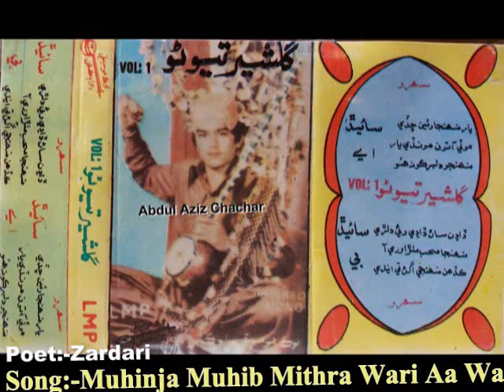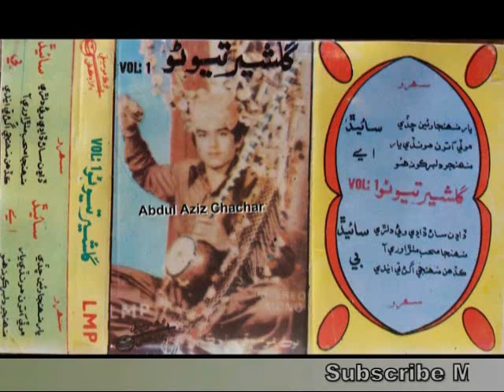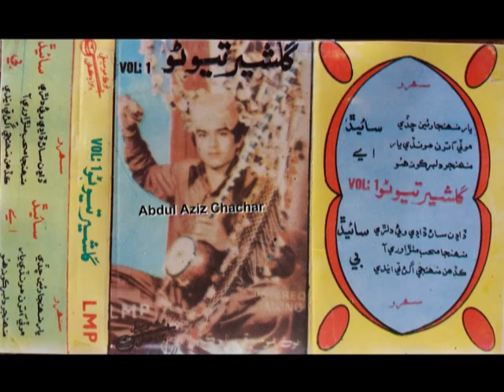GulsherTewno Vol 1 LMP || Muhinja Muhib Mithra Wari Aa Wari